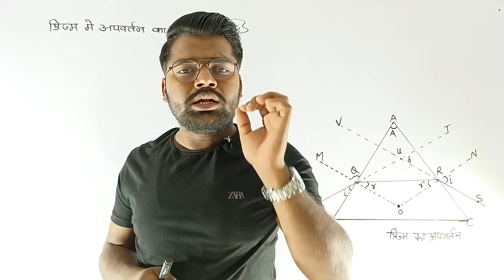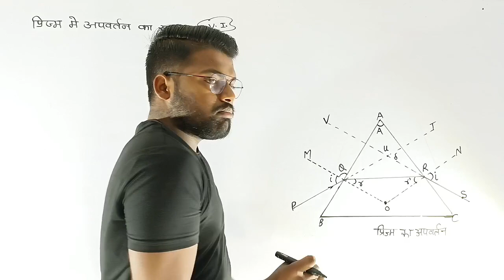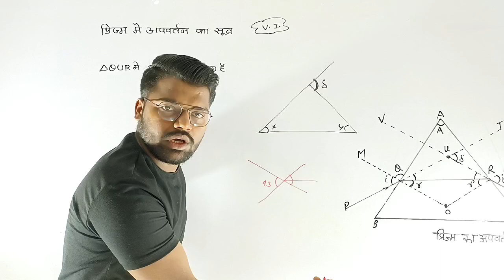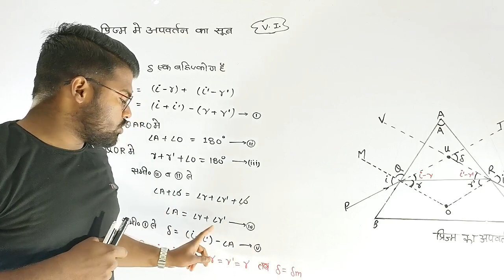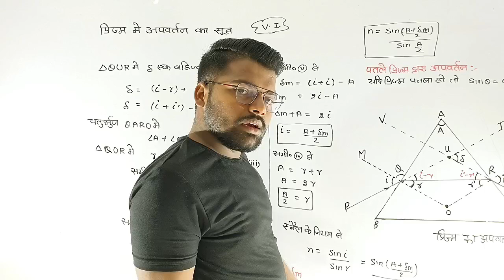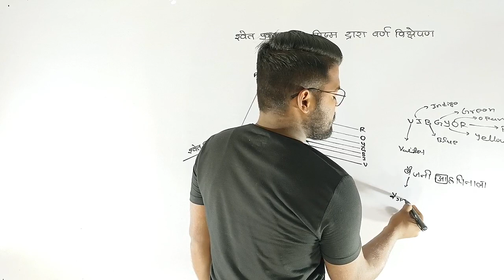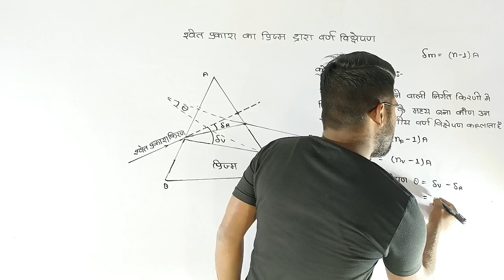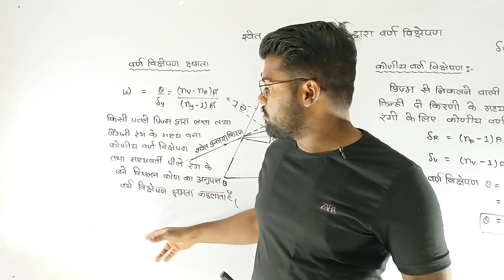prism ke apvartanank ke sutra ka nigman (प्रिज्म के अपवर्तनांक का सूत्र) patale prism dwara vichalan